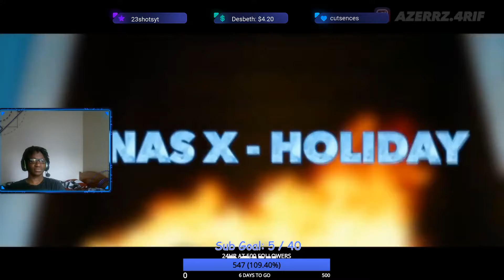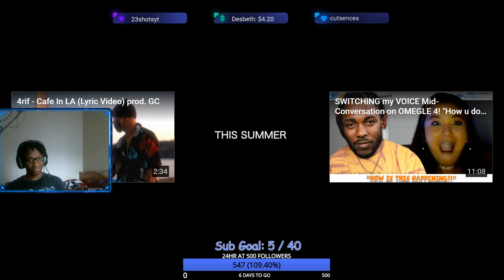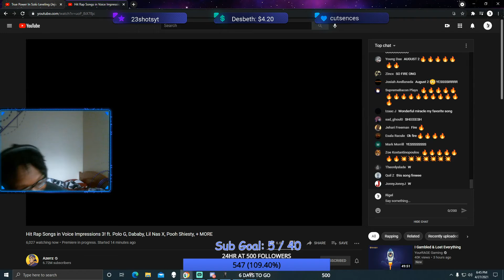Azzerz Hit Rap Songs in Voice Impression Part 3 Reaction